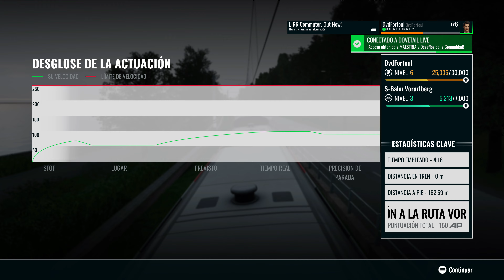Introducción A La Ruta Vorarlberg | Train Sim World 4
Misión: Introducción A La Ruta Vorarlberg

⏮️ Capítulo Anterior: Bienvenido A La East Coast Main Line